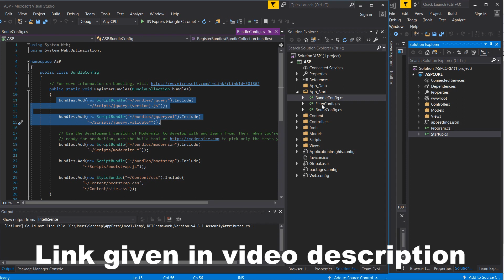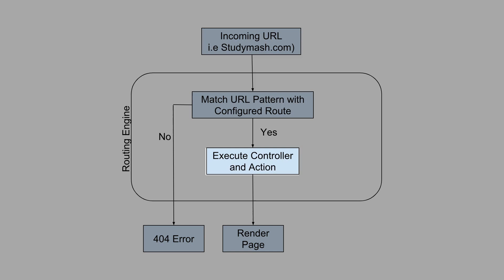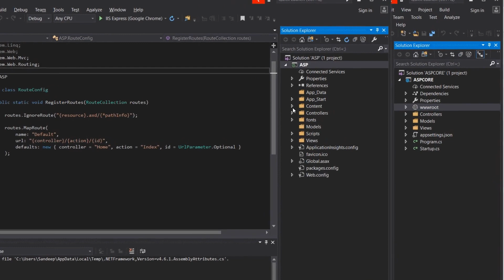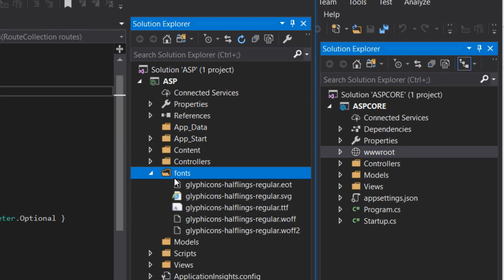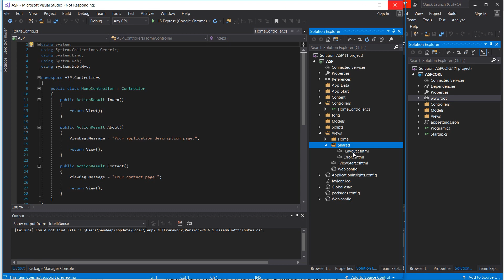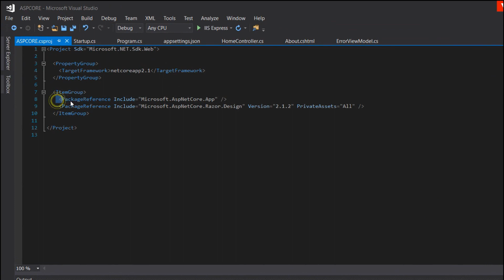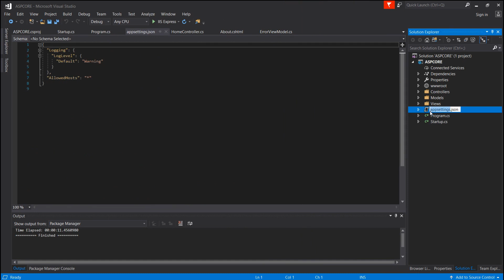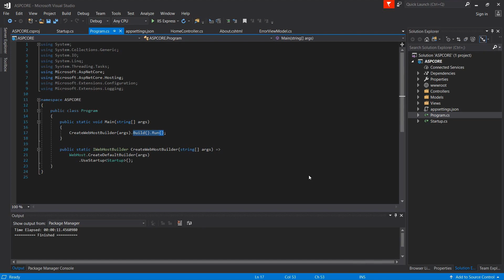Compare Folder Structure in ASP NET and ASP NET Core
There are many more folders available in root of older ASP.NET version, while there are very few folders available in root of ASP.NET Core.

Let's have a look at the default files and folders created by Visual Studio in older ASP.NET project and understand the importance of those. Also we will understand what has changed in ASP.NET Core corresponding to each file and folder.

Thanks
Studymash